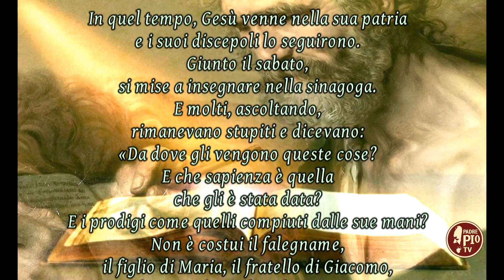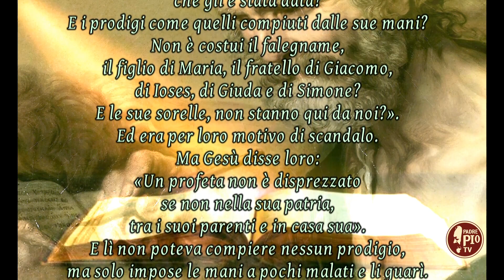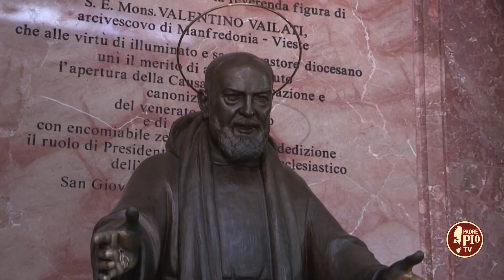XIV DOMENICA DEL TEMPO ORDINARIO (Il Signore dei giorni 7 luglio 2024)